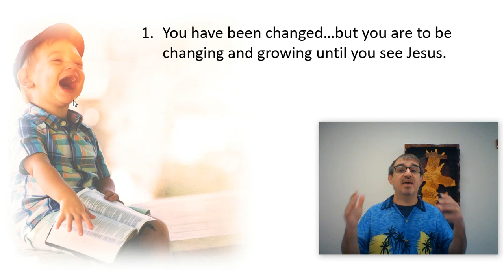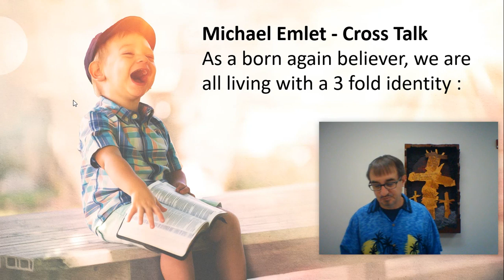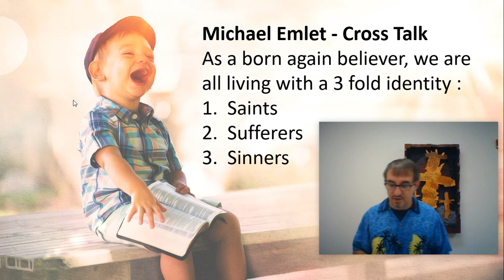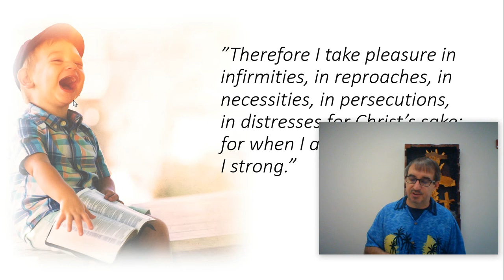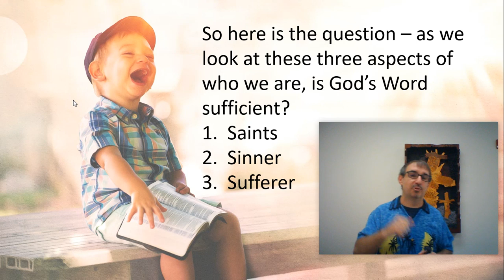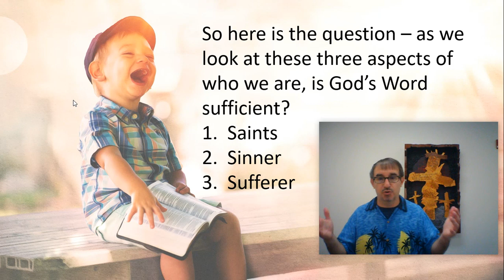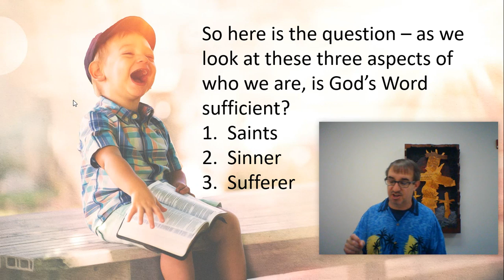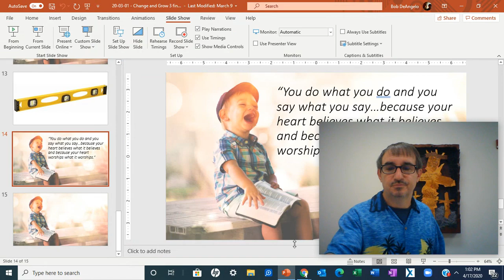Change and Grow – Our Threefold Identity as Christians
“You’ve been changed…but you are to be changing and growing until you see Jesus.”  We hope this series, taught by Pastor DeAngelo, will be a help and encouragement to you.

Click this link to view the corresponding handout: @.ly/3ak8mux

If you would like to reference Pastor DeAngelo's Powerpoint presentation that goes along with the handout, you can view it by clicking this